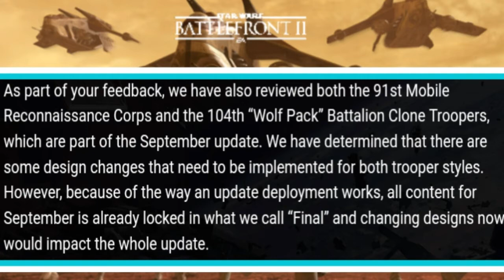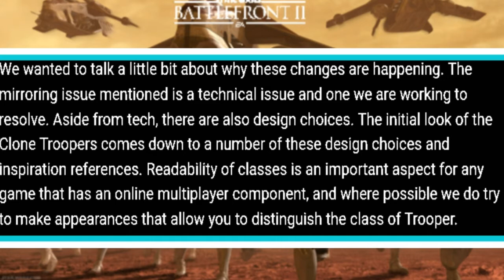Star Wars Battlefront 2 - Changes Coming To The Clone Trooper Skins/Devs Returning! [New Update]